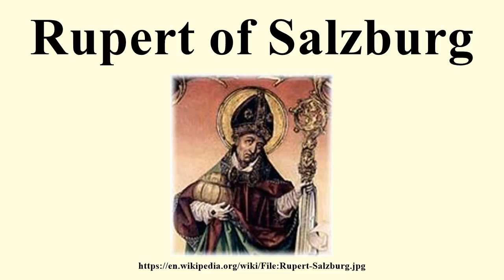Rupert of Salzburg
Image-Copyright-Info
Image is in public domain
Author-Info:   Unknown
Image-Copyright-Info